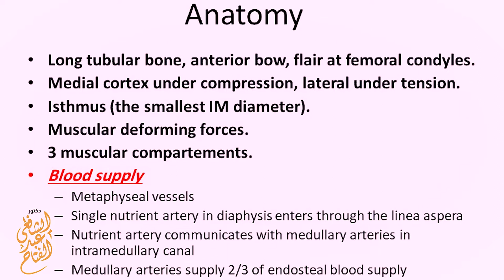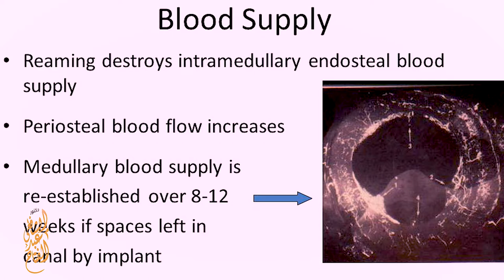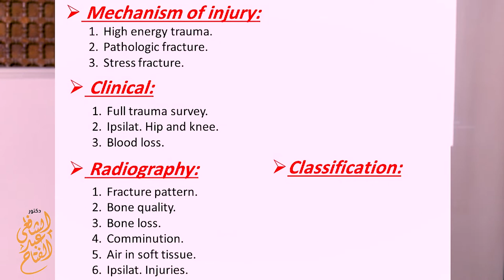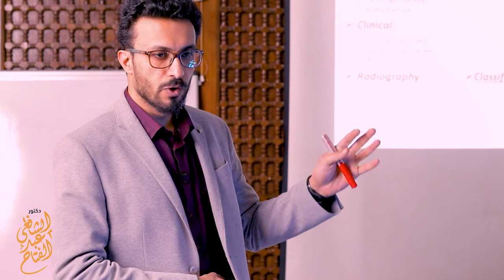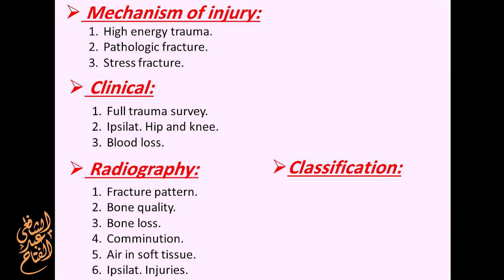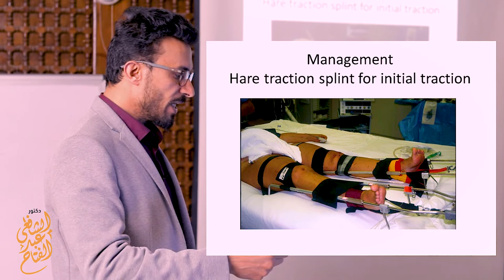03 Femur fractures: femoral shaft fractures in adults